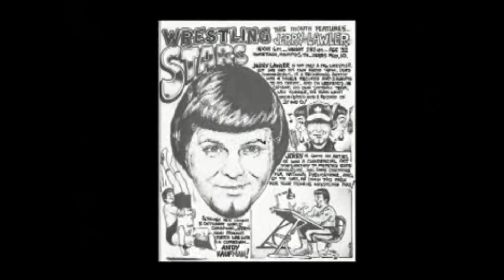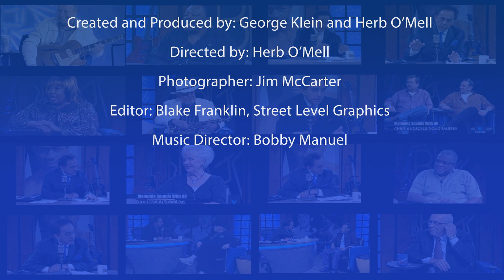George Klein's Memphis Sounds with Jerry Lawler